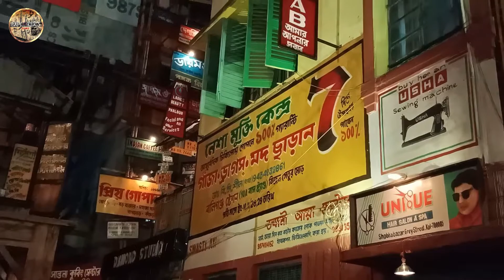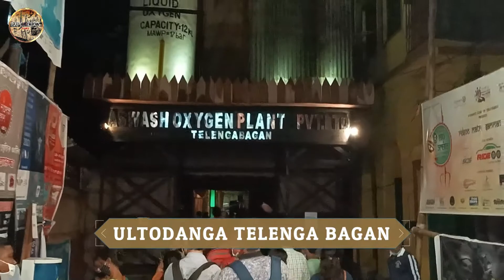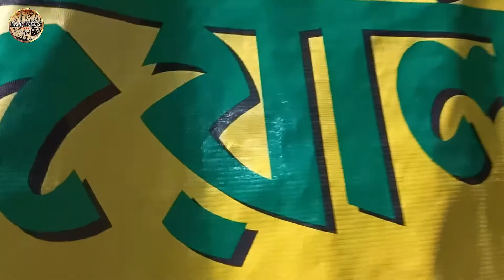ঘরে বসে একনজরে KOLKATA এর সেরা দুর্গা পুজো গুলো 💞 DURGA PUJA VLOG 2021 🥰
May Maa Durga blesss you with good health, wealth, happiness, prosperity and long life. Joy Ma Durga!!!

Destination -North Kolkata, South Kolkata and  North 24 Parganas.

Our today's Guest- Mr. Arpan Bhattacharya  and Mr. Amartya Paul

Devices used: Realme X7 5G

We are

About Explorer's Diary
Hey friends,
We are Indranil Ganai and Ajoy Kumar Nayak. We started making food, travel and nature videos since  10th January 2021. We hope you like all the pages of our channel (Explorer's Diary). So please stay with us and Let's enjoy together.